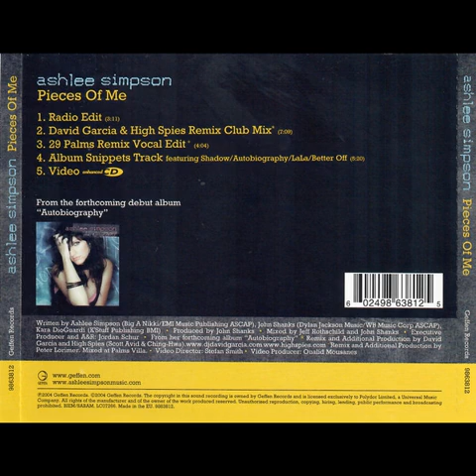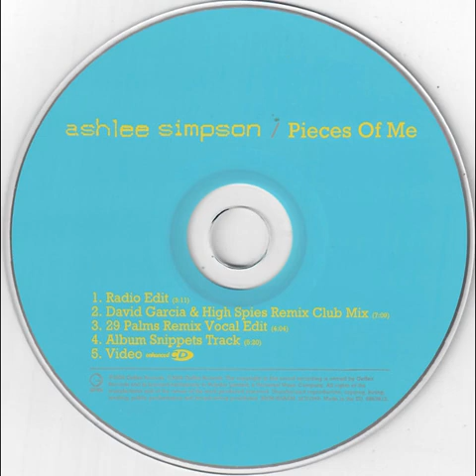Ashlee Simpson - Pieces Of Me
Genres: Electronic, Rock
Styles: House, Pop Rock
Label: Unknown Label
Year: 2004